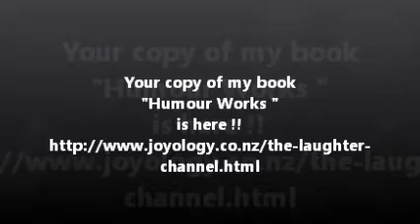Laughter Channel Introduction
Introduction and overview of new global online TV program with Patch Adams as Patron!!